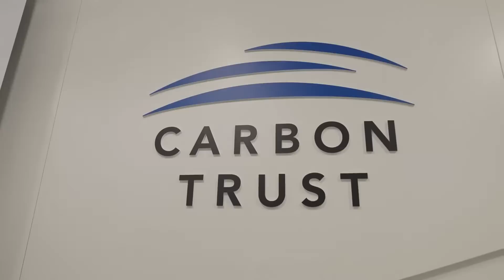Rosie Dodd Interview | Material Change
Rosie Dodd, Product Footprinting and Circular Economy Lead at @ The Carbon Trust, discusses the importance of sustainable mining & the circular economy for achieving net zero.